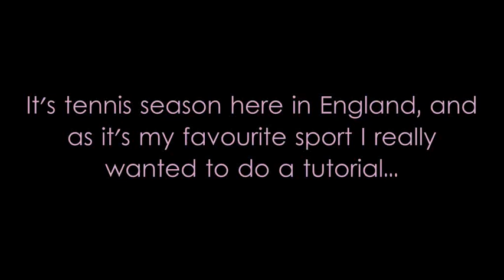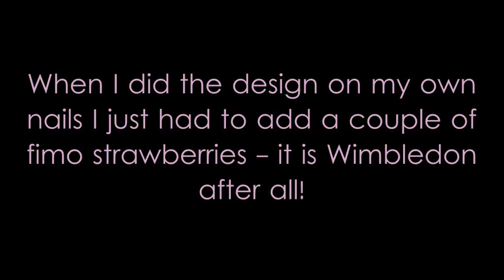Wimbledon Tennis Nail Art Tutorial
Dark green polish - Superficial by Ciate